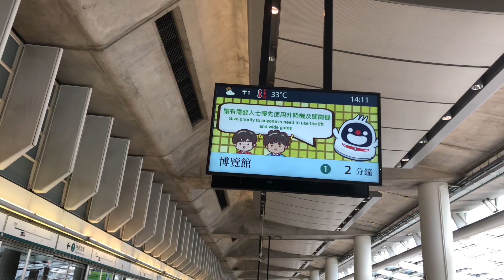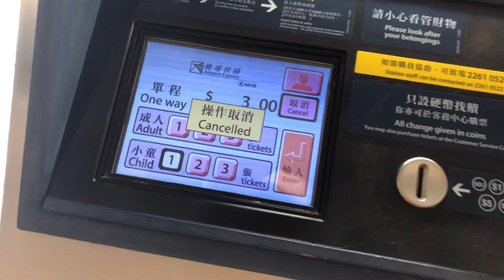機場快綫Airport Express CAF-train E103/K403 抵達機場站